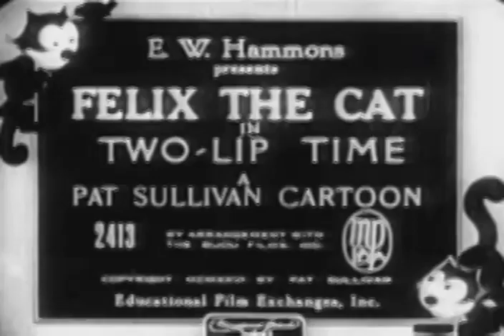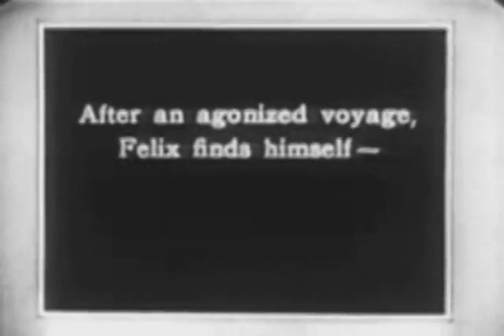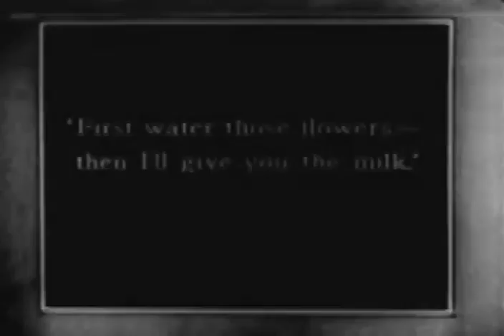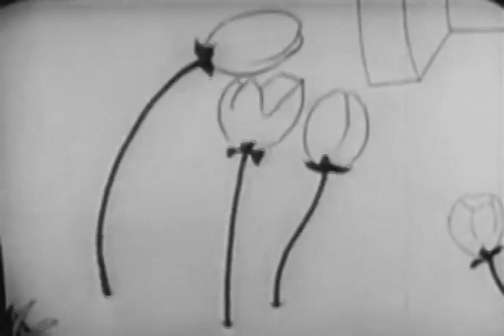Cartoon Felix The Cat 1926 Two Lip Time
Felix a définitivement faim au début de Two-Lip Time, une de ses aventures de 1926, mais on ne le voit pas réfléchir au problème. Au lieu de cela, il est sur un quai dans un port, à la poursuite de sa victime potentielle du dîner : une petite souris. La souris s'enfuit sur une corde menant à un énorme paquebot, et Felix emboîte le pas. Le problème survient lorsqu'un marin défait la corde juste après que la paire a heurté le navire et que le paquebot prend le large. Félix ne s'en aperçoit que lorsque la souris disparaît dans un trou du sol, et soudain notre héros réalise où il se trouve : deux hublots montrent le clapotis des vagues de la mer et l'inclinaison de l'axe du navire, et le pauvre Félix a lentement le mal de mer.